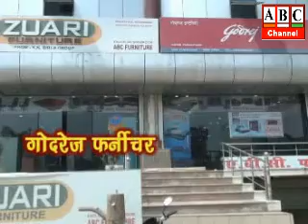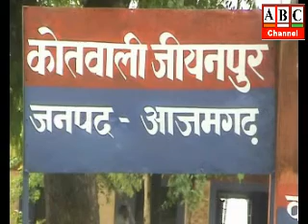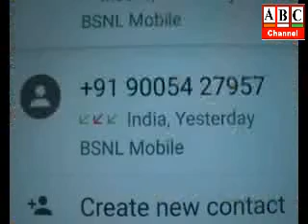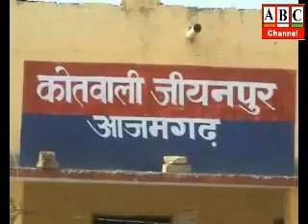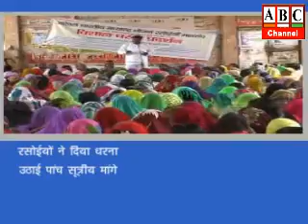ABC Channel Azamgarh News 17. 05. 17